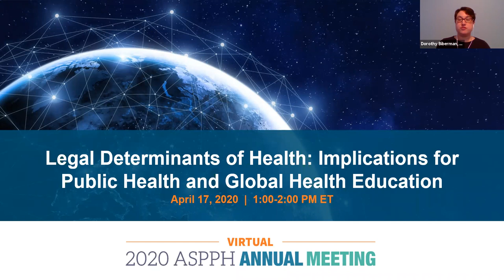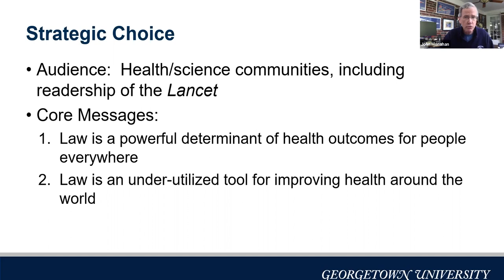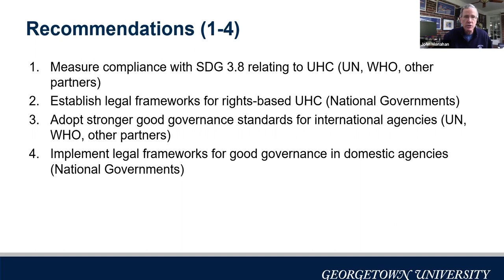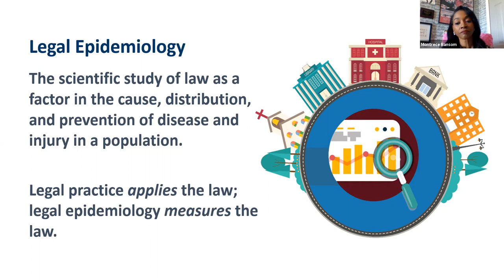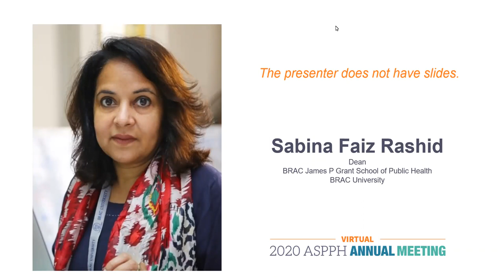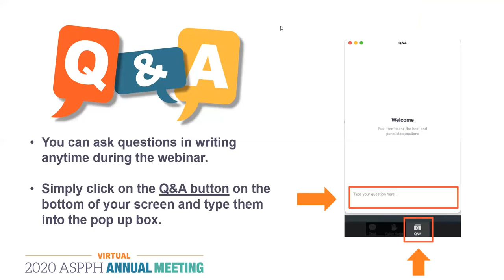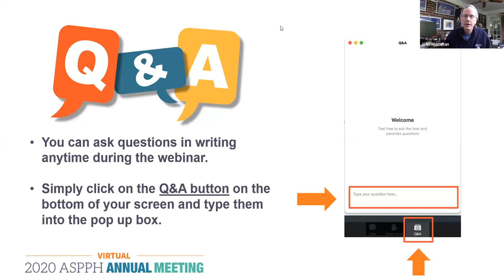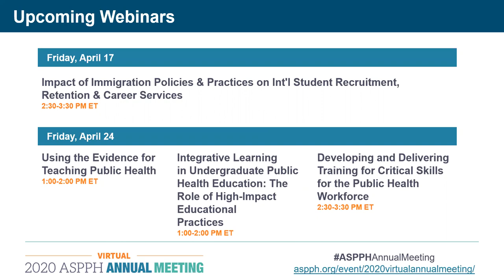Legal Determinants of Health: Implications for Public Health and Global Health Education